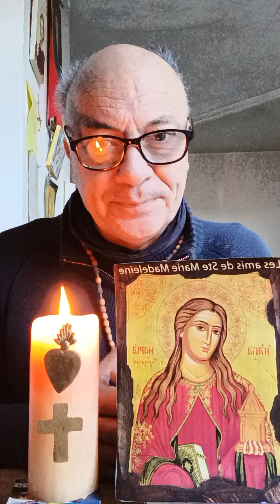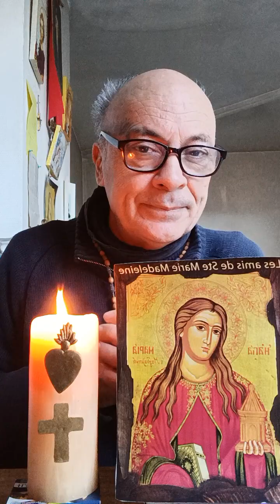L'appel des premiers Disciples de JÉSUS